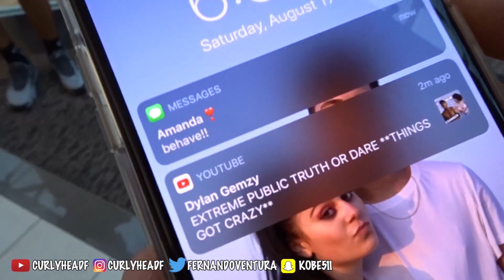KISS OR SLAP???😍|Pt1